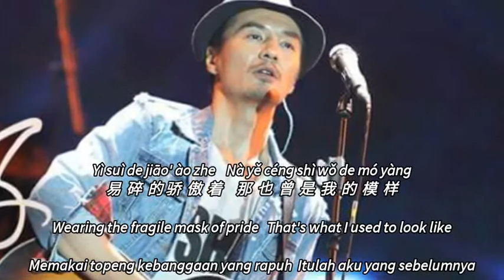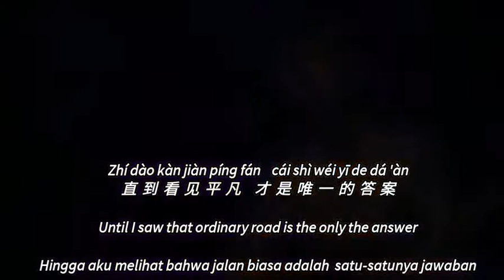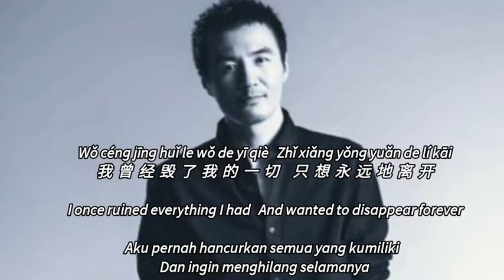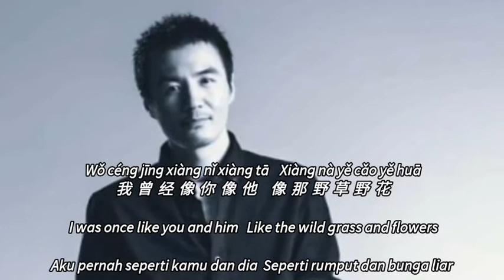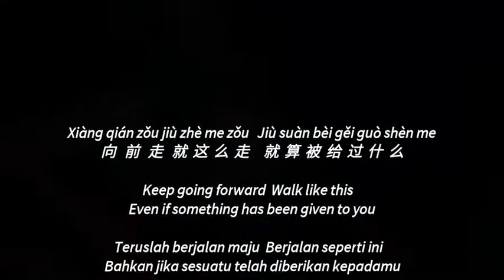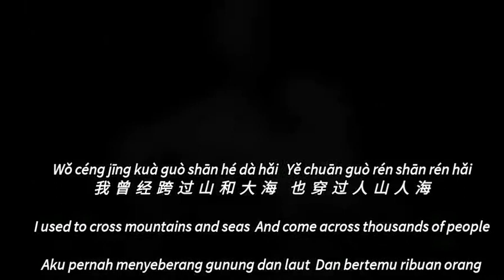平凡之路 Ping Fan Zhi Lu The Ordinary Road 朴树 Pu Shu Lyric Subtitle Terjemahan English Bahasa